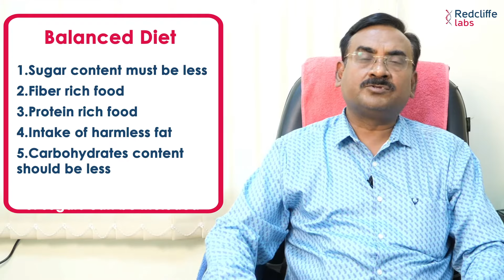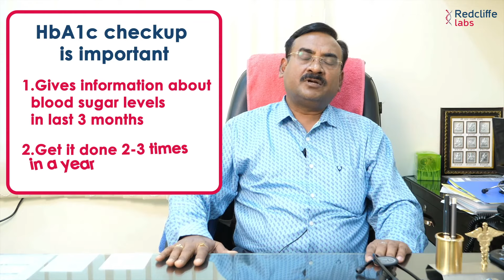Dietary Management of Diabetes Mellitus | Diet Tips For Diabetes | Sugar Control Tips | HbA1c Test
In this video you will learn about Dietary Management of Diabetes Mellitus, Diet Tips For Diabetes, Sugar Control Tips, HbA1c test.

ब्लड शुगर लेवल कितना होना चाहिए हिंदी में | Blood Sugar Levels Normal Range: After Eating & Fasting

Dietary Management of Diabetes Mellitus -  Diet Plan for Diabetes Mellitus: What to eat and Avoid  in order to control diabetes.

Diabetes is a very common disease in our country. There are many risks attached to the patients who are suffering from diabetes. Are you also diagnosed with diabetes? Do you know what all is to be done if you are suffering from diabetes? If not, then you must surely watch this video.

Here is an expert consulting physician and neurologist Dr. K.K Ambastha, practicing in Patna who is talking in detail about diabetic mellitus. In this video, he has discussed in detail the various tests required for diabetic patients, what all must be included in the balanced diet, and what exercises should such patients do. So make sure that you watch this video till the end to know all about diabetes mellitus.

What is Diabetes Mellitus in Hindi | Dietary Management of Diabetes Mellitus | Symptoms & Treatment

What is Diabetes Mellitus in Hindi | Dietary Management of Diabetes Mellitus | Symptoms and Treatment
Diabetes Diet Plan II Diabetes Foods to Eat II Diabetes Plate Method II Blood Sugar Control Tips
Management of diabetes mellitus || easy explanation in hindi ||

diabetes mellitus,dietary management of diabetes mellitus,diet tips for diabetes,sugar control tips,hba1c test,Blood Sugar Levels Normal Range,ब्लड शुगर लेवल कितना होना चाहिए हिंदी में,diabetes,diabetes tips,diet,diet and exercise for diabetes,how to control diabetes,diabetes control foods,best foods for diabetes control,diabetes control,diabetes food,sugar ko control kaise kare,diabetes control tips in hindi,redcliffe lab,diabetes control exercise